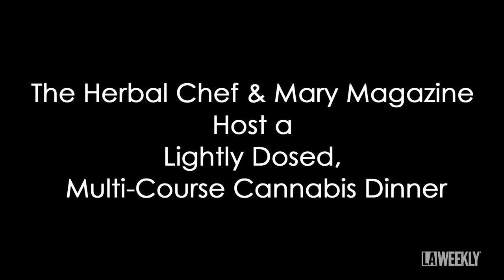The Herbal Chef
"The Herbal Chef & Mary Magazine Host a Lightly Dosed, Multi-Course Cannabis Dinner" (3:00) An alum of restaurants including Eleven Madison Park and Mélisse, chef Chris Sayegh has been putting on cannabis dinners around L.A. since 2013. Read the full story MARIJUANA "I Got High at a Fine-Dining Cannabis Pop-Up Dinner" Video by Hso Hkam and article written by Sarah Bennett. 04/16/16.